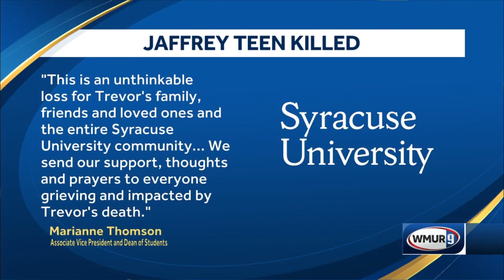Jaffrey teen killed by trolley on Syracuse University campus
A Jaffrey teen has died after being hit by a Syracuse University campus trolley.